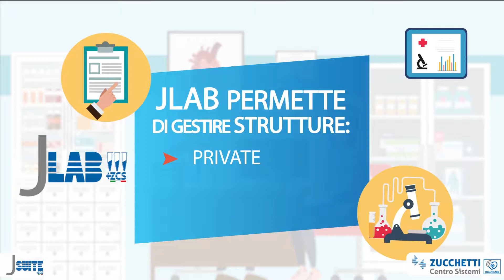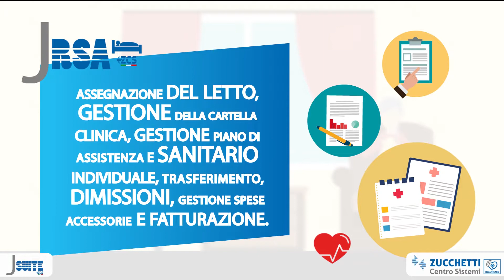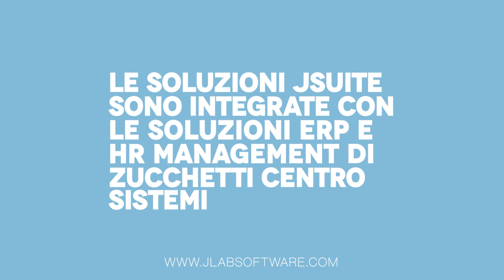ZCS presenta JSuite, l'insieme di soluzioni per la Sanità Digitale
ZCS Healthcare presenta JSuite: JLab, la soluzione per i Laboratori di Analisi, JWork, per la medicina del Lavoro, JTime, per i Poliambulatori, JRSA, per le RSA e le Case di Cura, JADT, per le associazioni dei donatori di sangue, JMilk, per il latte umano donato.